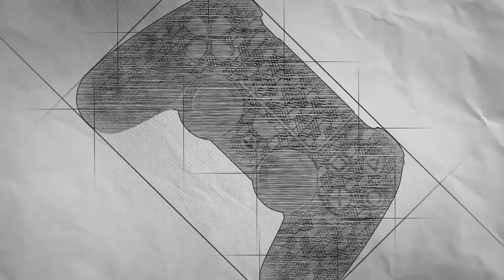【骨架+特效件完成】RG 自護號 (Last Shooting Zeong Effect Set)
最大盒 RG 登場! 好快會砌好~～～～ 記得支持

高達模型製作